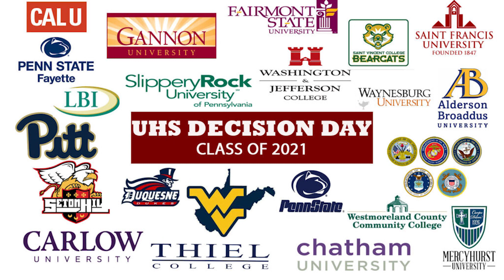UHS 2021 Decision Day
Uniontown Area High School Class of 2021 seniors announce their future plans on the fourth annual decision day.  Both in-person and remote students participated.  Produced and edited by senior media center interns Cody Lowden and Kyle Fox.